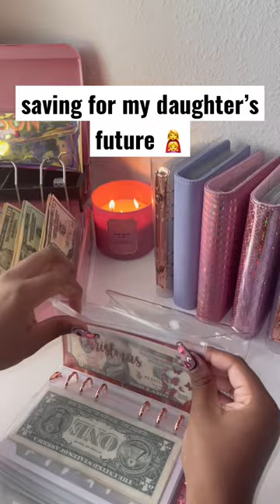ASMR || Cash Envelope Stuffing 💕